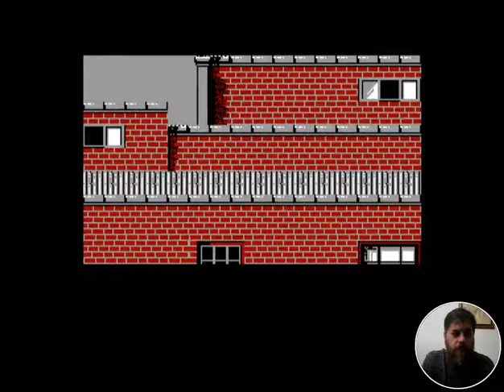Prohibition (Amstrad CPC) #16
Hoy medio jugamos a Prohibition, un juegazo de Infogrames de mafias varias.
Perdón por el final abrupto, pero es que ha fallado el ordenador (para variar).